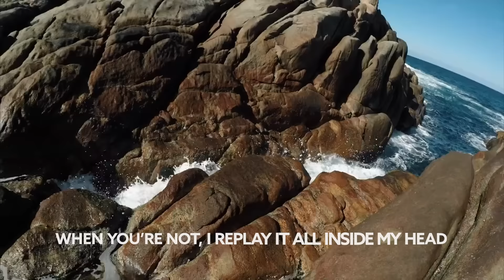MKJ & RIELL - Wasted On You [Lyric Video]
Song MKJ & RIELL - Wasted On You [Lyric Video]